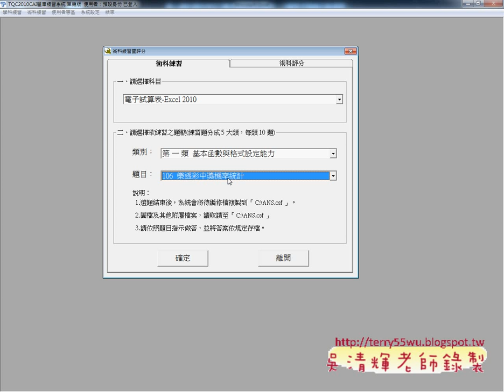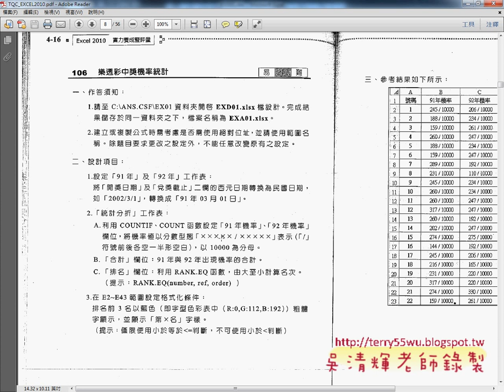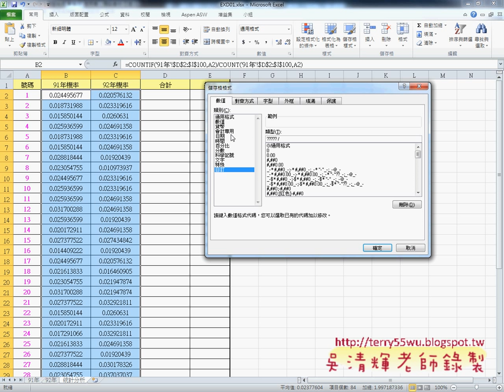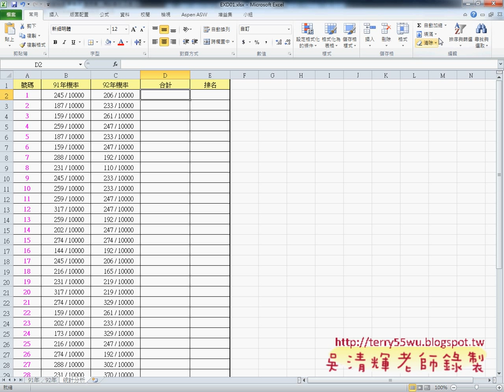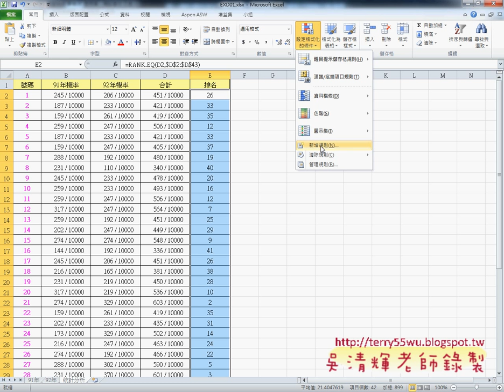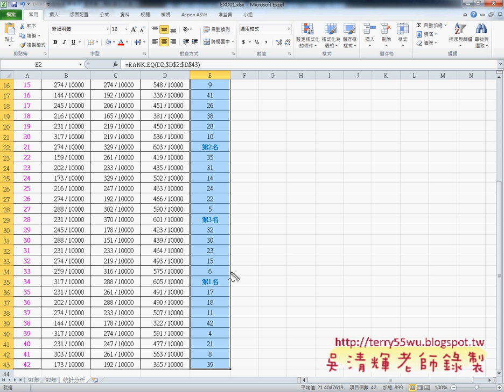106 樂透彩中獎機率統計